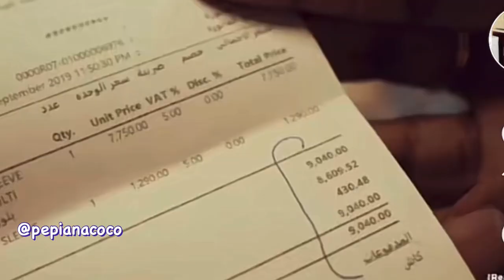The real housewives of Abuja